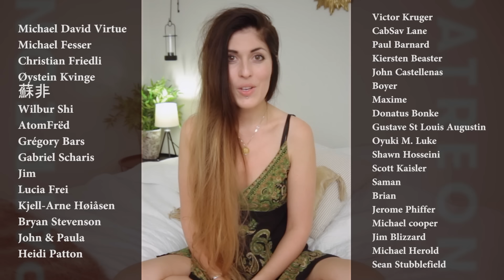Unintended - Julia Westlin (Acoustic Cover)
Cover by Julia Westlin & David MeShow
Originally by Muse

Instrumental: David MeShow
Mixing: David MeShow
Mastering: David MeShow
Video Edit: Julia Westlin

LYRICS

You could be my unintended
Choice to live my life extended
You could be the one I'll always love
You could be the one who listens
To my deepest inquisitions
I'll be there as soon as I can
But I'm busy mending broken
Pieces of the life I had before
First there was the one who challenged
All my dreams and all my balance
She could never be as good as you
You should be the one I'll always love
Before you